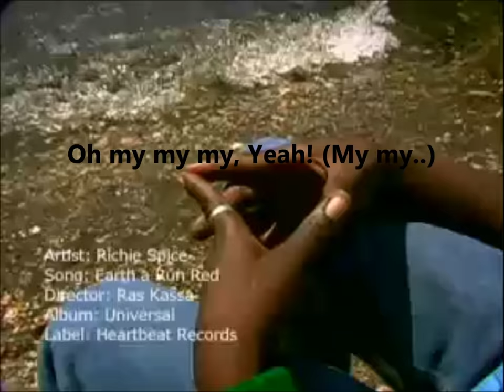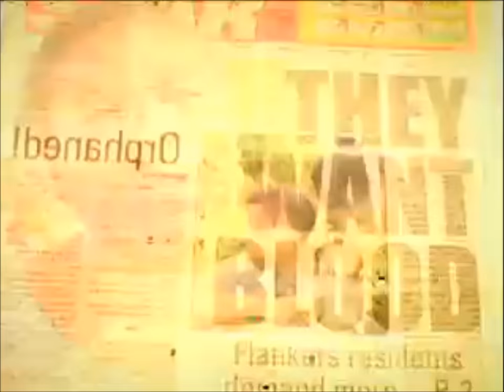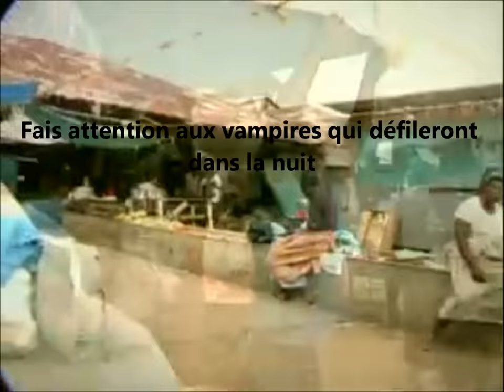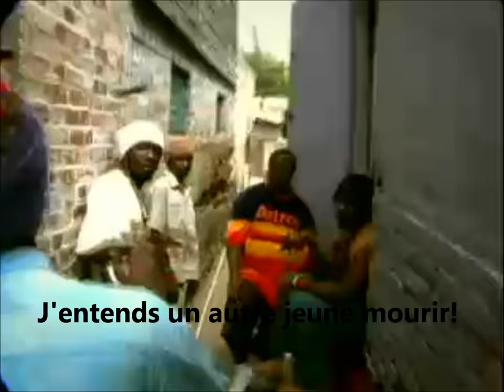Richie Spice - Earth A Run Red VOSTFR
Richie Spice - Earth A Run Red